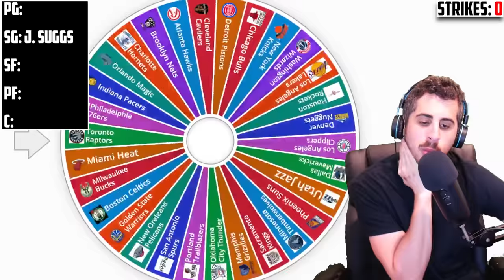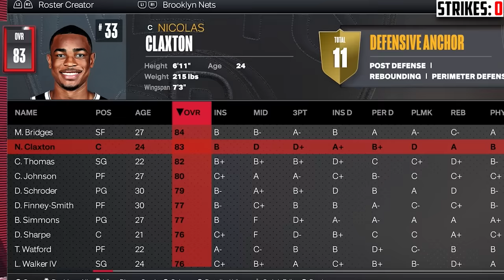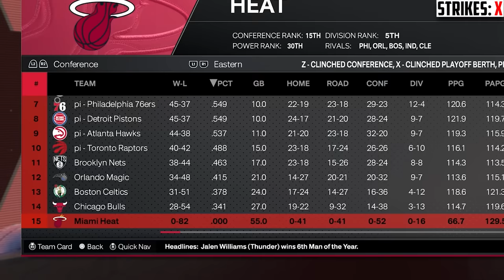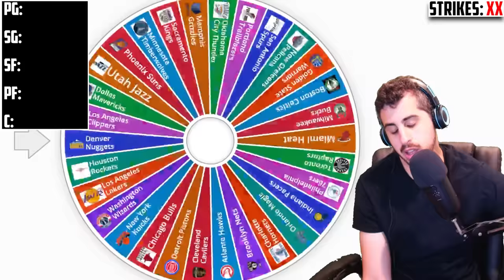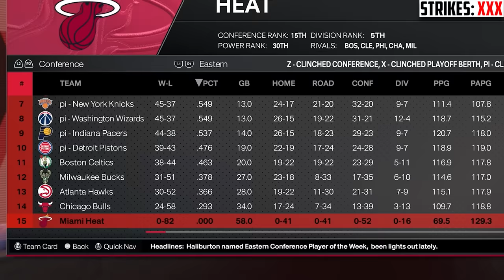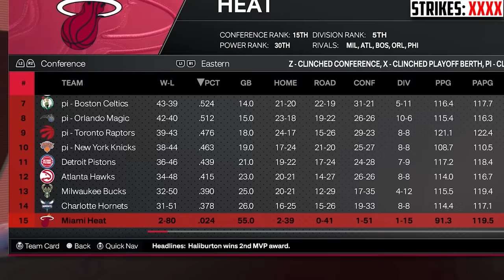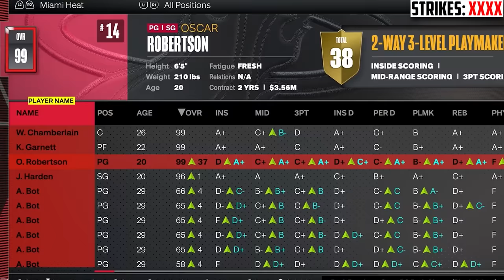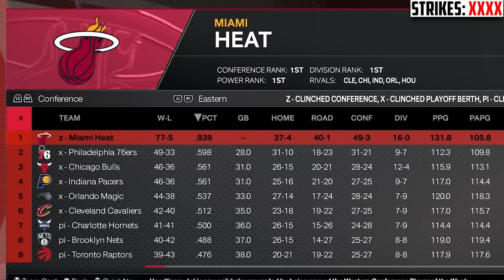Draft the Best Team = Add a Player! (82-0 Challenge)